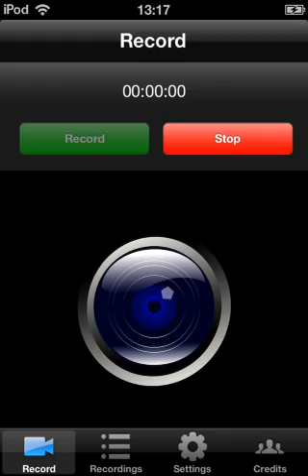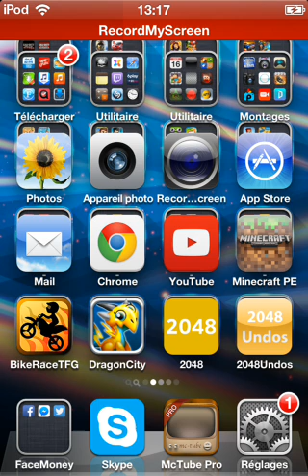Découvre l'App Store : 2048